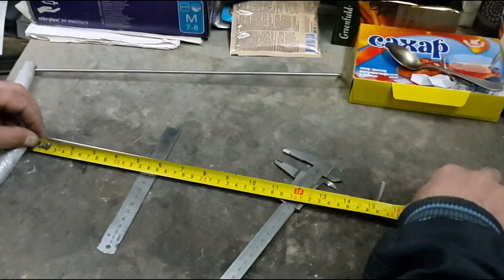обзор PDR крючков из ЦАТа Москва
PDR  крючки - обзор  моего нового инструмента